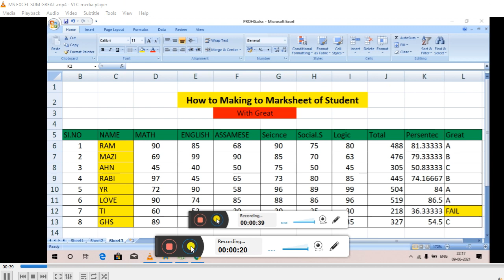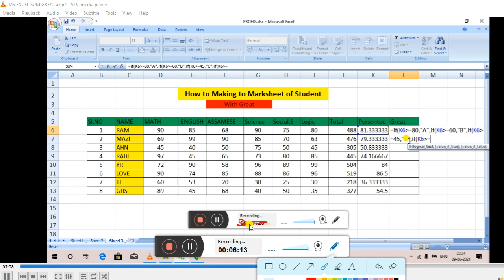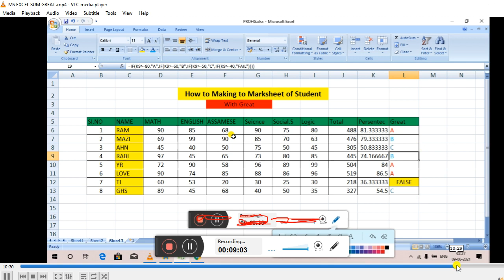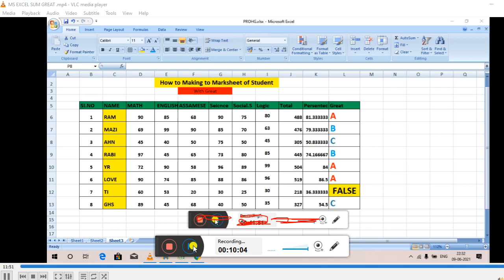MS EXCEL SUM TOTAL % GREAT How to making marksheet subscribe share like Instagram id @ ma.2175 fp